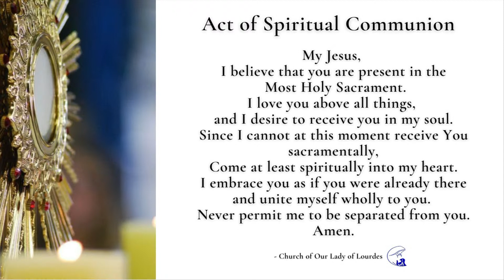The Baptism of the Lord - Mass in English - 9 Jan 2022